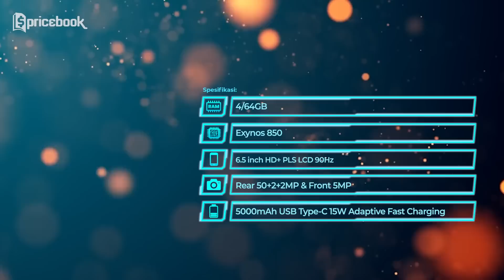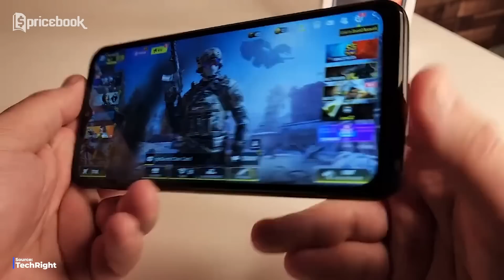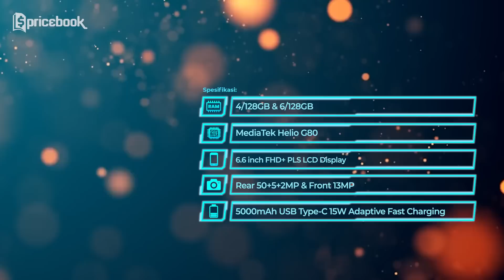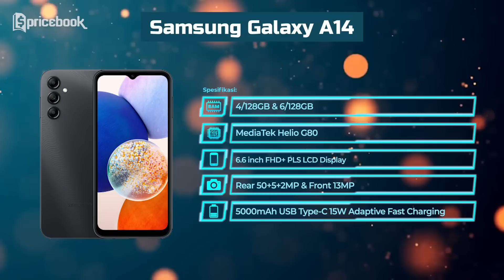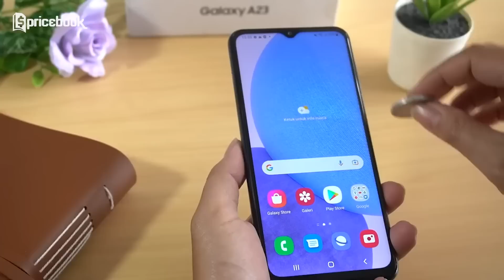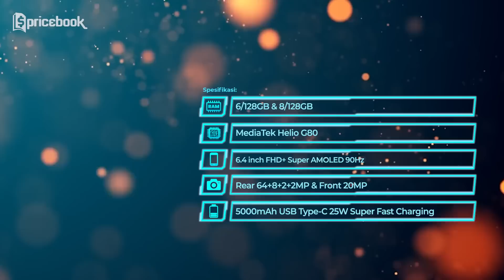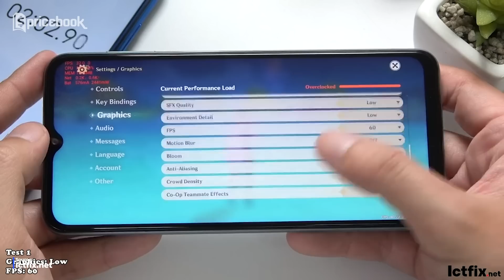7 HP Samsung TERMURAH & TERBAIK untuk Lebaran! Dapat RAM 8/128GB & Layar Super AMOLED!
Video kali ini kita membahas tentang deretan hp samsung termurah & terbaik untuk lebaran nih! Bayangin, modal 1-2 jutaan aja kita bisa dapat RAM 8/128GB & layar Super AMOLED loh! Kira-kira alasan apa sih alasan lain, kok bisa dengan modal 1-2 jutaan aja kita bisa dapat RAM 8/128GB & layar Super AMOLED? Apalagi smartphone nya termasuk hp samsung termurah & terbaik untuk lebaran lagi nih!

Biar ga penasaran, makanya pastiin tonton sampe abis video 7 HP Samsung TERMURAH & TERBAIK untuk Lebaran! Dapat RAM 8/128GB & Layar Super AMOLED! hanya di channel YouTube @PricebookIndonesia

1. Samsung Galaxy A04 3/32GB

2. Samsung Galaxy A04 4/64GB

3. Samsung Galaxy A04s 4/64GB

4. Samsung Galaxy A14 5G 6/128GB

5. Samsung Galaxy A14 4/128GB

6. Samsung Galaxy A14 6/128GB

7. Samsung Galaxy A23 6/128GB

8. Samsung Galaxy M32 6/128GB

9. Samsung Galaxy M32 8/128GB

10. Samsung Galaxy M33 5G 6/128GB

11. Samsung Galaxy M33 5G 8/128GB

VO Talent
- Nidya Kirana

Scriptwriter
- Afiful Hakim

Video Supervisor
- Afiful Hakim